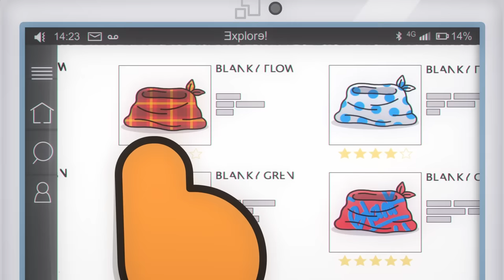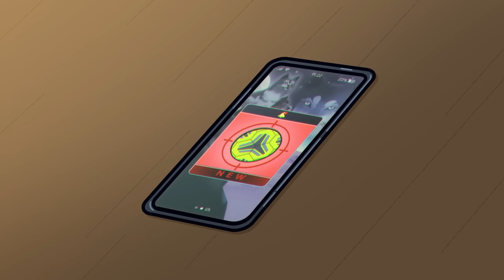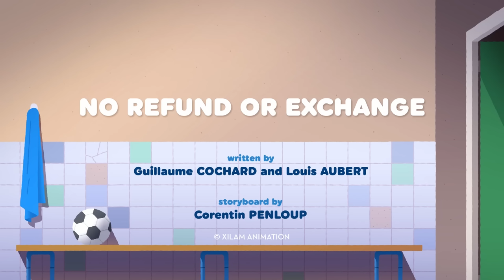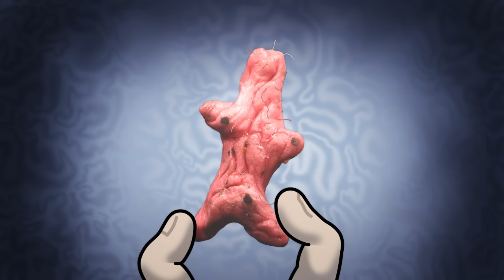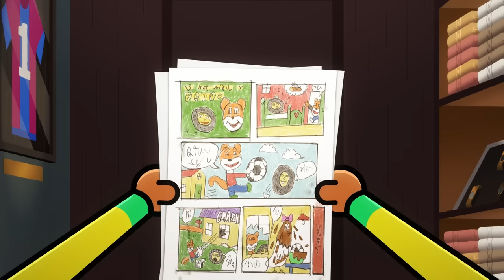Coach Me If You Can ⚽ APRIL'S FOOL GONE WRONG 😨 NEW Compilation in HD